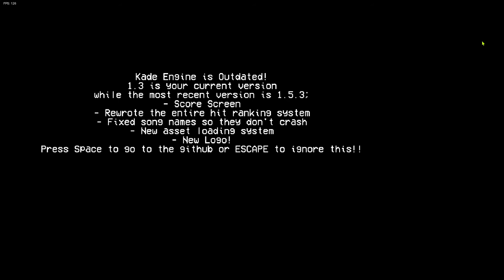Club Penguin Full Week (Friday Night Funkin' mod)(Download in desc)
This is a new mod made by me and ParaMattKoopa Lolking.
Club Penguin is owned by Disney
Timestamps:
0:00 - Main Menu
0:27 - Pizzatron3000
1:43 - Catchin' Waves